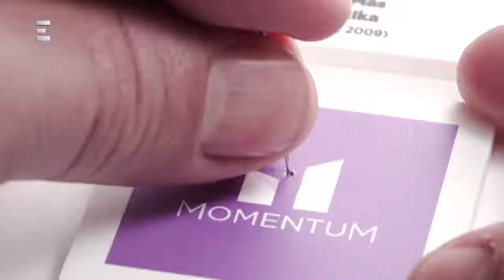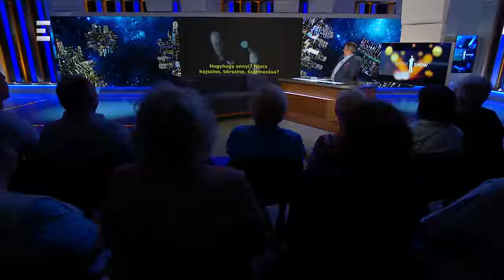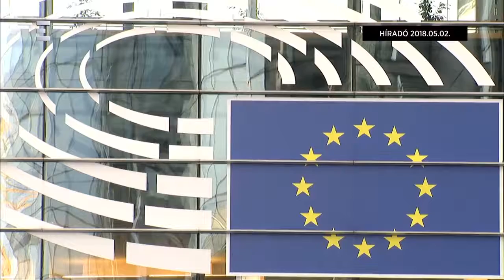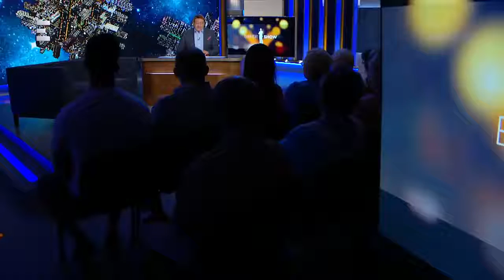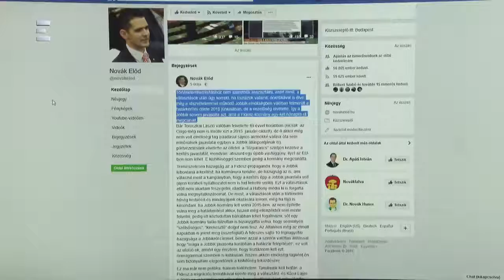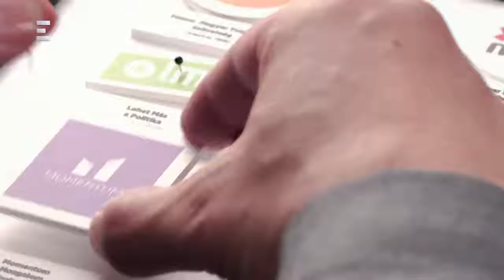Bayer Show 2018, May 08 - ECHO TV New Update Video